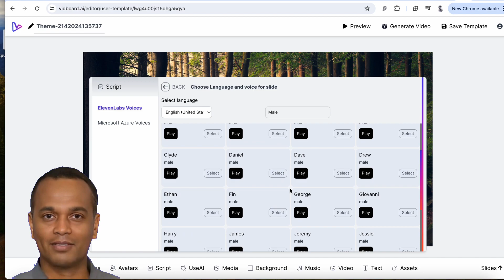Update - Pro Avatars with ElevenLabs Voices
vidBoard now integrates Eleven Labs audio with Pro Avatars, offering a wide range of voices from various countries and dialects. This feature allows users to enhance their avatars with dynamic, real-time, and natural-sounding speech, creating more engaging and personalized content. Users can easily find the perfect voice for any professional tone, regional accent, or specific dialect, adding realism and authenticity to their videos. The instant feedback feature ensures seamless adjustments and alignment with the video's visual and emotional tone.